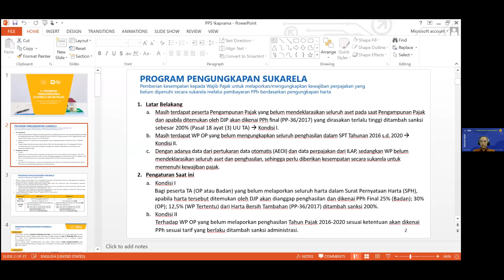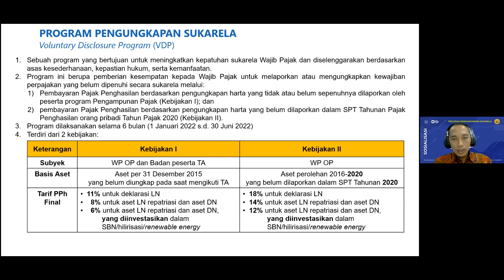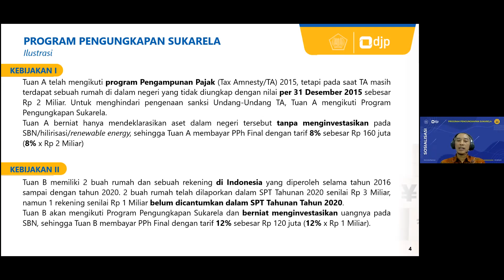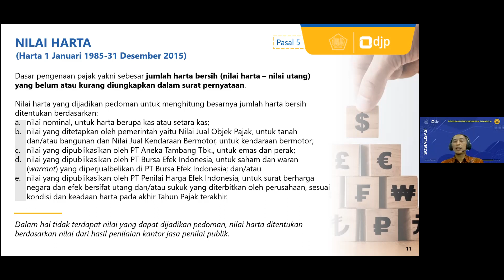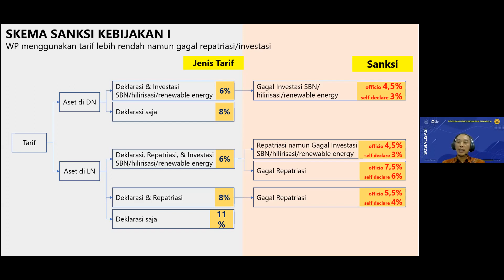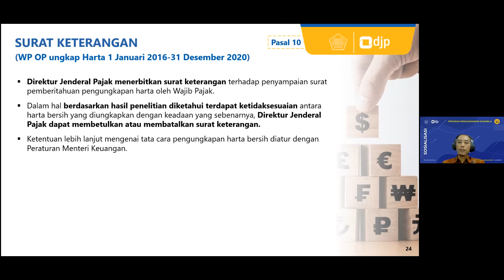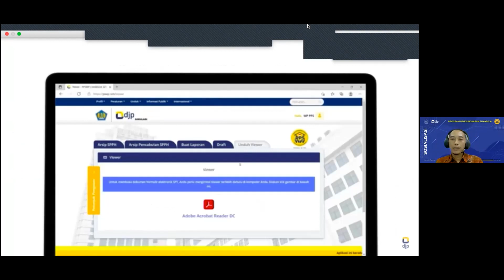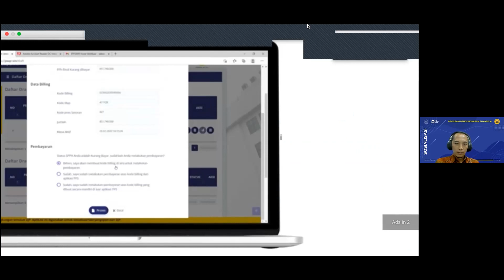IKAPRAMA Financial Club : Program Pengungkapan Sukarela (PPS)